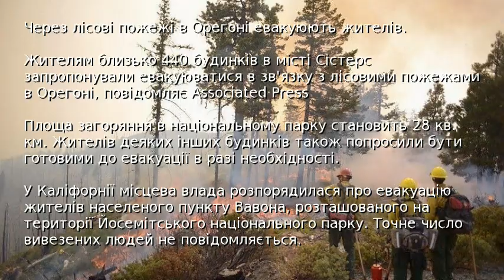Через лісові пожежі в Орегоні евакуюють жителів